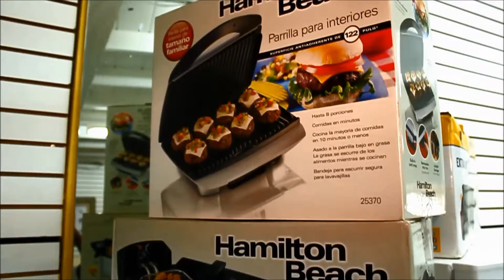Discount World Exchange SPOOKTACULAR Video Shout out!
Meet Discount World Exchange, another Sponsor of Costume Island Antigua's SPOOKTACULAR 4!